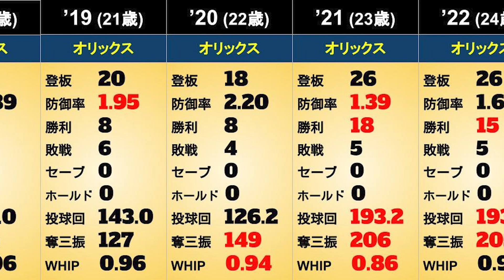【山本由伸】年度別個人成績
山本由伸選手の年度別個人成績をまとめました。（2022年終了時点）
（※赤字はリーグトップ）